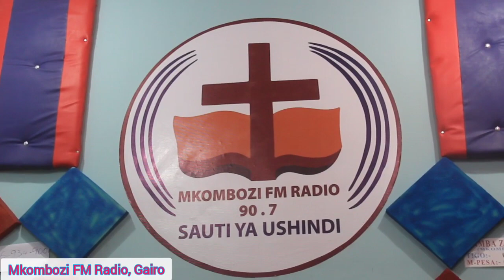𝗗𝗖 𝗚𝗔𝗜𝗥𝗢, 𝗡𝗔 𝗦𝗔𝗞𝗔𝗧𝗔 𝗟𝗔 𝗕𝗔𝗡𝗗𝗔𝗥𝗜. 𝗔𝗪𝗔𝗧𝗢𝗔 𝗛𝗢𝗙𝗨 𝗪𝗔𝗡𝗔𝗡𝗖𝗛𝗜 𝗪𝗔 𝗚𝗔𝗜𝗥𝗢